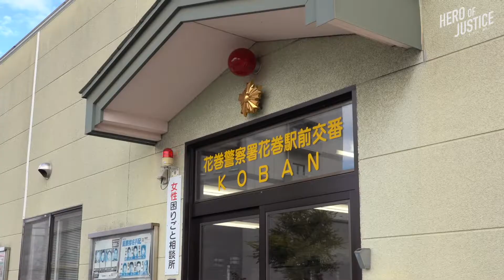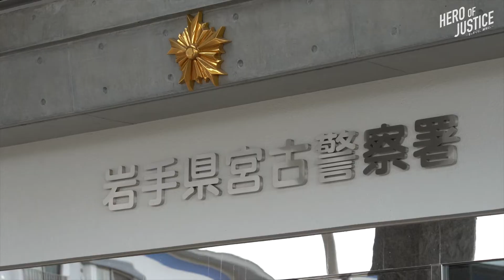2019岩手県警察職員 警察官・警察事務職員 採用案内動画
岩手県警察の魅力を伝える採用案内動画です。
警察官や警察事務職員を目指している方や警察に関心を持っている方は、是非ご覧ください。